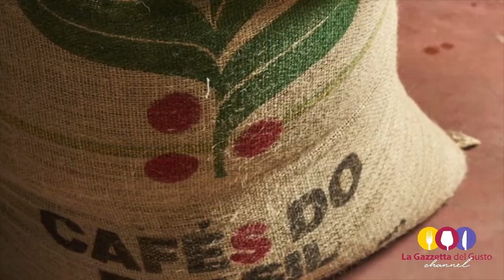Intervista al torrefattore Emanuele Lezzi.